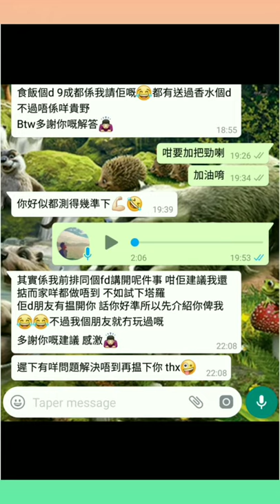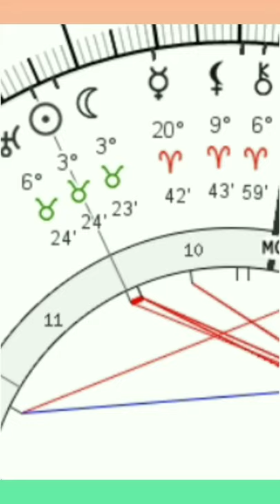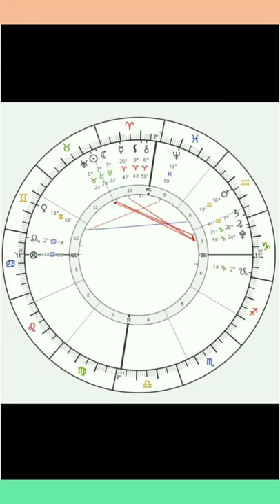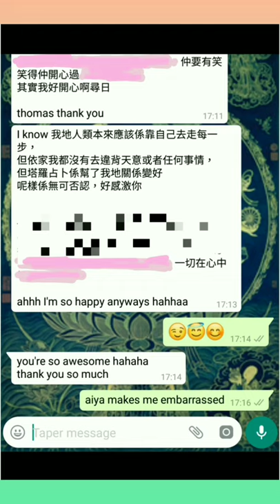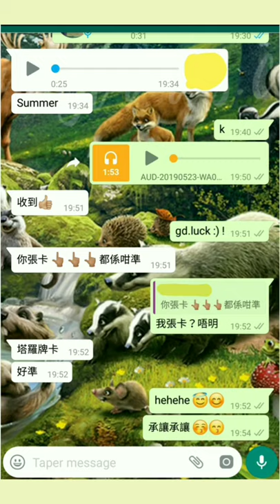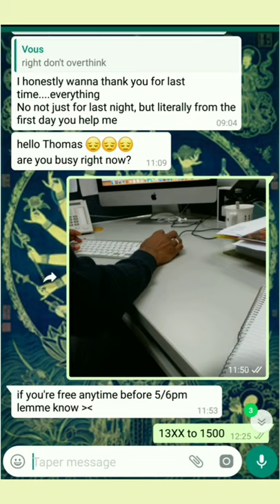塔占暖男星座運勢 ⭐雙魚座⭐ 23/4 - 22/5